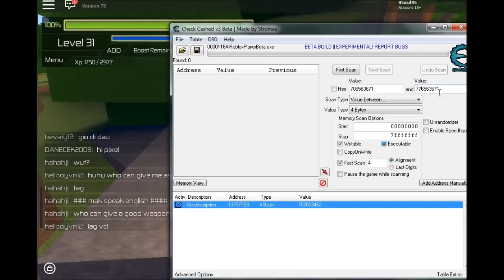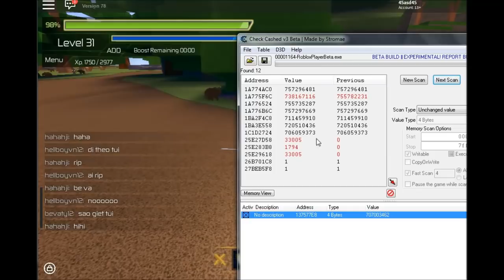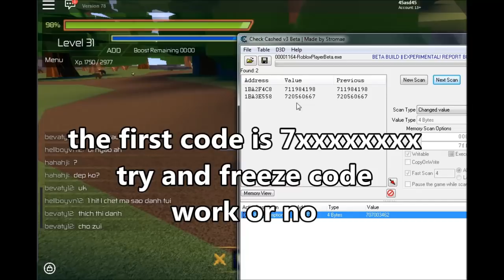ROBLOX - Swordburst 2 - Attack Speed Hack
HI EVERYONE!!!
Today we show u how to Hack ur attack speed!!
u can find the first code for this week is 7xxxxxxxx
if roblox update the codes will update/change too
basic codes 4bit value between 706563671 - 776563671
Good luck!!